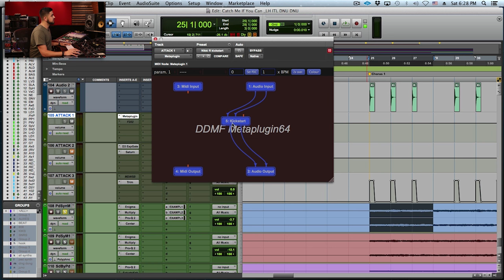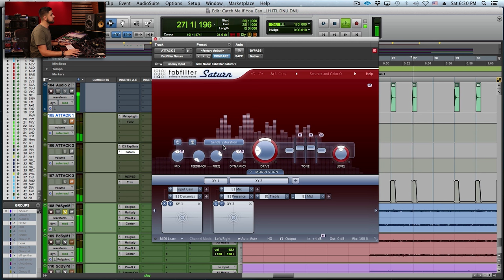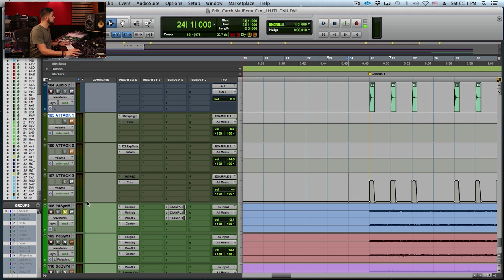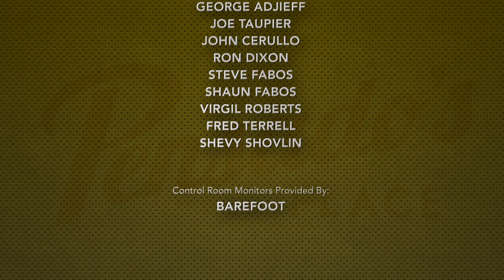Recording Engineer Ellis Sorkin - Pensado's Place #253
Recording engineer Ellis Sorkin joins Dave and Herb on the 253rd episode of Pensado's Place. Ellis has worked with artists such as George Harrison, Joni Mitchell, Carly Simon, and many others. His experience at A&M led him to start Studio Referral Service Inc., a service that helps people find the best possible studios for their individual needs. His company was responsible for referring Nirvana to Sound City and hence the movie. Also arranged countless other major albums by Lady Gaga, P!nk, Red Hot Chili Peppers, Metallica, Linkin Park, and dozens of others in all genres.

In this episode of Pensado's Place, Ellis Sorkin describes his grueling introduction to the music business through an A&M studio apprenticeship. Ellis also talks about his company, Studio Referral Service, Inc. where he now books studios on a global level for major artists. He addresses the changing studio environment, from mid-tier to top-flight operations and speaks on the constraints of home studios, and how some artists gravitate toward the flexible and accommodating professional studio environment.